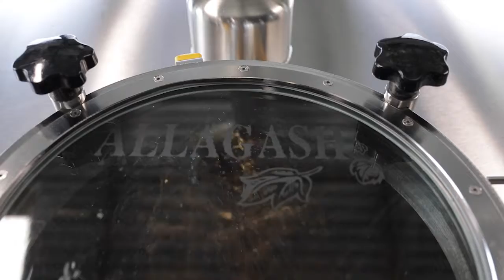Allagash Brewing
Visit Portland 2017 Award Recipient

HOSPITALITY + TOURISM EXCELLENCE